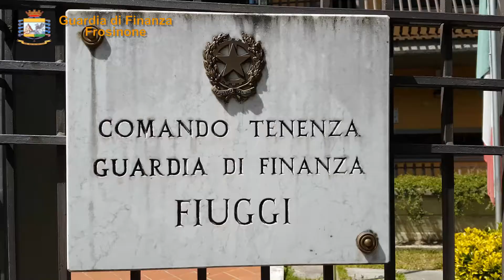“Gold maintenance”: l'operazione della Guardia di Finanza di Fiuggi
denunciate otto persone. Ad operare sono stati i militari della Tenenza di Fiuggi: la complessa attività di indagine ha consentito di ricostruire, in capo alle imprese indagate, redditi nascosti al Fisco per oltre 46 milioni di euro e di accertare un’evasione in materia di I.V.A. per oltre 6 milioni di euro